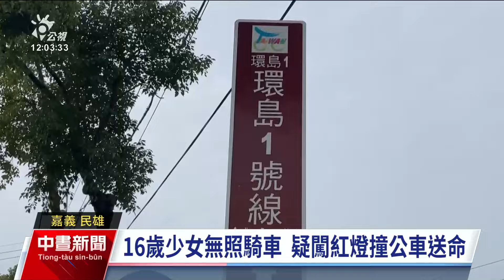嘉義16歲少女無照騎車外出打工 疑闖紅燈撞公車送命｜20240204 公視中晝新聞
嘉義縣1名16歲李姓少女昨（3）日上午無照騎機車外出打工，行經民雄頂崙村崙子頂台1線路口時，疑似闖紅燈與公車碰撞，少女當場失去生命跡象，緊急送醫宣告不治。而在苗栗苑裡西濱高架橋下的西平里路段，昨日也發生疑似左轉車未禮讓直行機車，造成騎士骨折，2起肇事原因都還要調查釐清。